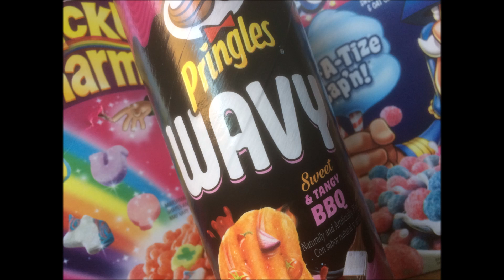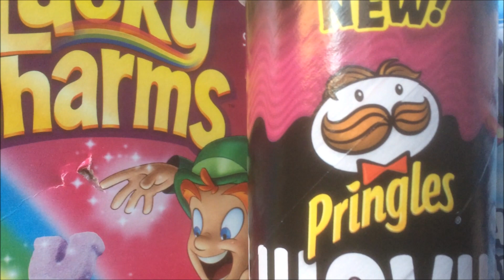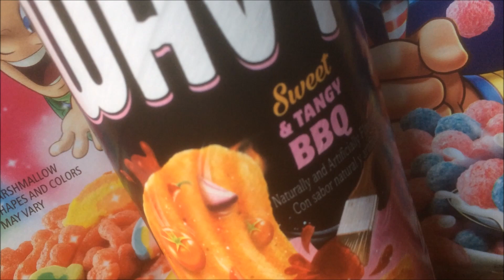PRINGLES Wavy Sweet & tangy BBQ - Usfoods72 USA.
American PRINGLES Wavy Crisps, Sweet & tangy BBQ flavour.
Le meilleur des Etats-Unis est sur Usfoods72 !!!
Chips Américaines PRINGLES Wavy au gout Barbecue épicé.